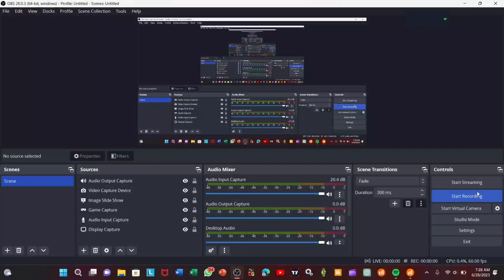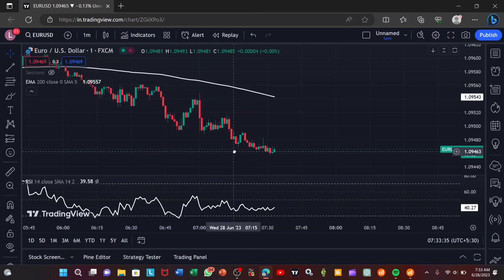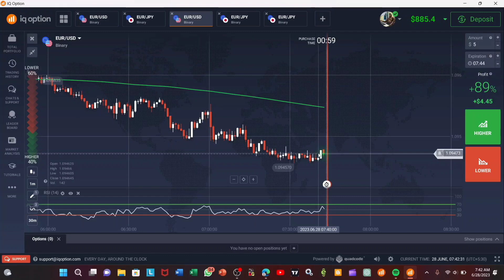Online tanga Pawisa Hlawh dan // Nitin Rs 3000+ ka lakluh dan